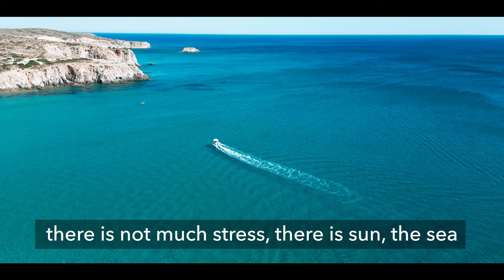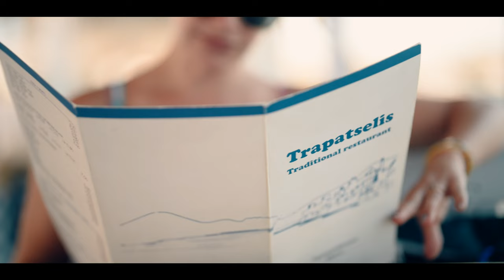Milos Island | Discover Greek Culture, Beaches, and Traditions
Milos, known as the 'Island of Colors,' offers a blend of stunning landscapes, rich Greek culture, and an authentic island lifestyle. In this video, we take you beyond the typical tourist spots to experience the true beauty of Milos, from its volcanic cliffs and moon-like Sarakiniko Beach to the charming town of Plaka and the hidden caves of Kleftiko.

Join us as we explore the local traditions, meet the warm-hearted people of Milos, and taste some of the island's best cuisine. Whether you’re curious about Greek island life, interested in the local culture, or searching for inspiration for your next Greek adventure, this video showcases why Milos is one of Greece's most unique islands.

00:00 Introduction
00:19 Arriving in Milos
01:01 Talking to locals
01:57 The people of the island
03:15 Reflecting on the island
04:23 Eating out on Milos
04:57 Sarakiniko
05:58 Boat tour & Kleftiko
06:43 Sunset on Milos